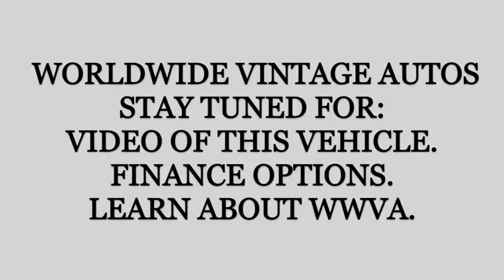1963 CADILLAC ELDORADO